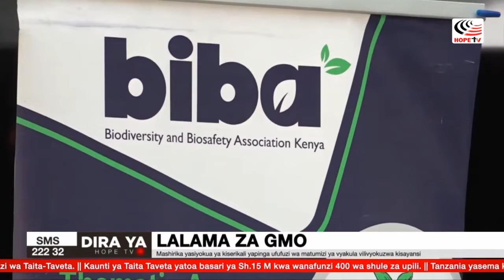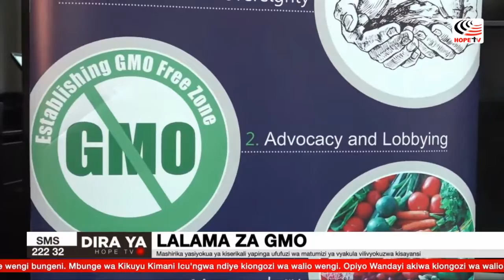Mashirika yasiyokua ya kiserikali yapinga ufufuzi wa matumizi ya vyakula vilivyokuzwa kisayansi GMO